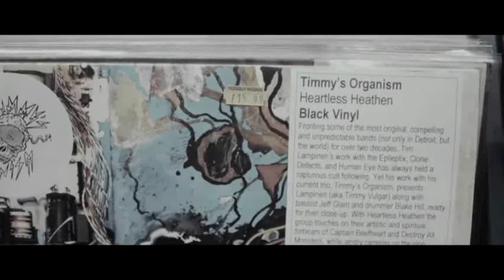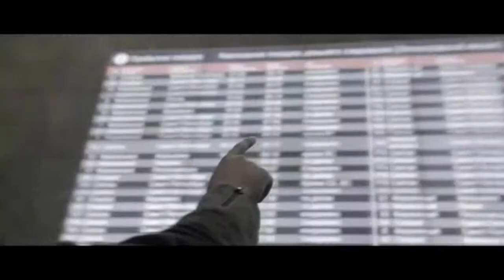Bonson x K.M.S - Jeanette (Pavlo Blend)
Przedstawiam Wam projekt " Jeanette " na którym pojawi się 10 kawałków dedykowanej najpiękniejszej kobiecie na świecie ;)